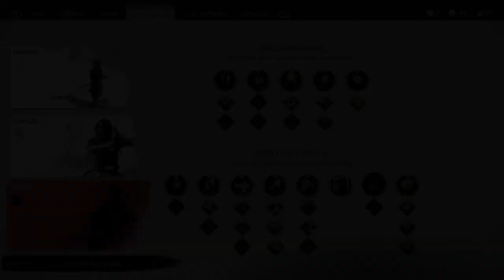Ghost of Tsushima run#19